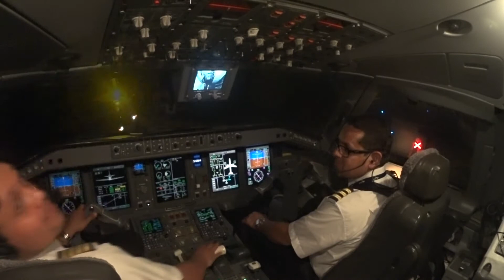INTO THE FIRE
Embraer 190 TAME best 2015 cockpit scenes. Dedicate to all Tame Flight Crew and Staff for their support and professionalism.

Copy Rights:
Thirteen Senses